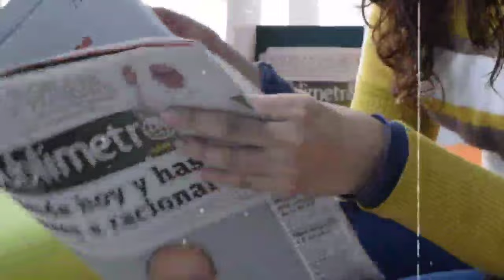Today Breaking News | 07 January 2024 | Naven Patnaik New Scheme 2024-Ajira Taja Khabar